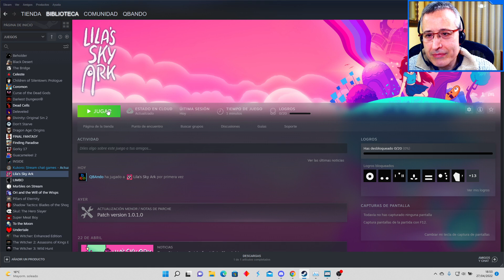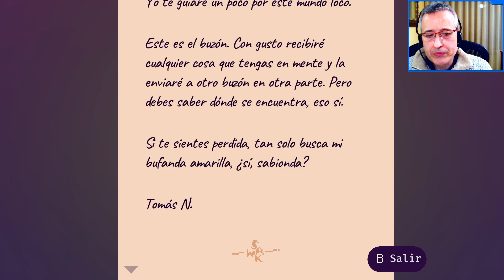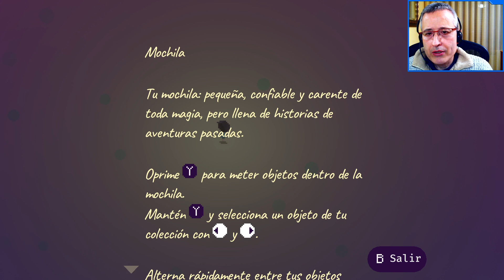PROBAMOS UN NUEVO INDIE: "LILA'S SKY ARK". UN METROIDVANIA PIXEL ART MUY CHULO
Directo del miércoles, 27 de abril de 2022. Estrenamos, por cortesía del editor, una nueva aventura indie con estética &#34;pixel art&#34; y tintes de metroidvania. Si me gusta habrá más directos con este juego.